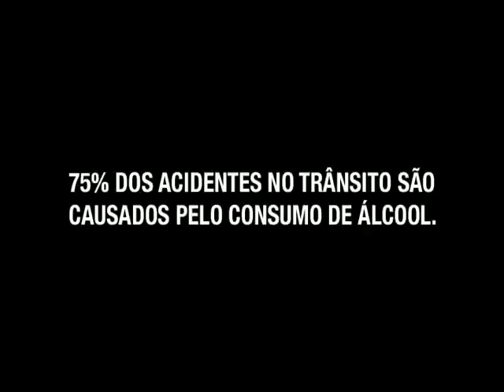Prêmio Morena de Criação e Vídeo - Mistura da Morte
Vídeo criado para participar do "Prêmio Morena de Criação e Vídeo (2007)", na categoria estudante, realizado pela TV Morena (Filial Rede Globo).

Titulo: Mistura da Morte
Tema: Trânsito.
Duração: 25 seg
Criação: Thais Malpicci, Natália Peters, Mariane Costardi, José Henrique Abuhassan
Produção: Thais Malpicci
Direção de arte: Eduardo Duccigne e Thais Malpicci
Edição: Wagner Paes